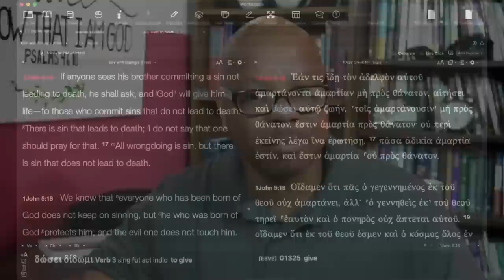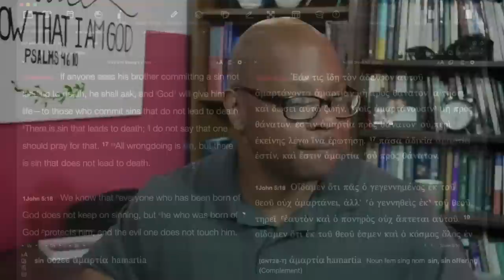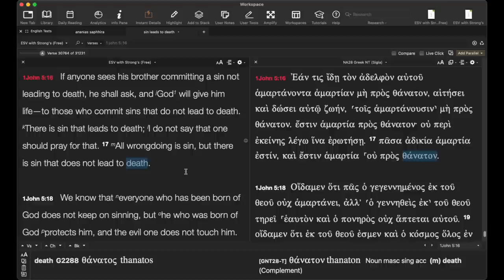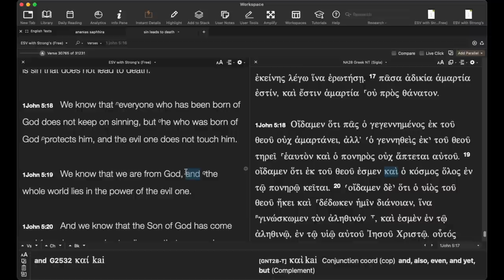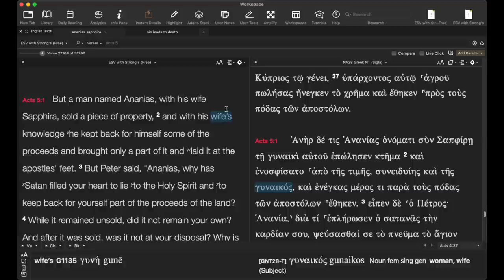What's a sin that leads to death?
what really is the sin that leads to death